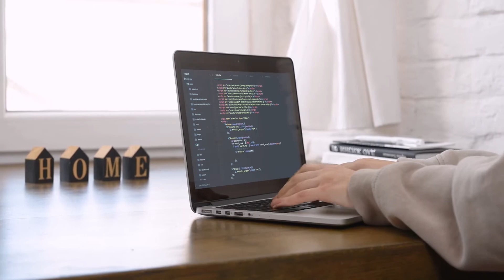Compositing | Vfx Showreel | Breakdown | Set Extension| Keying | Tracking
Compositing | Vfx Showreel | Breakdown | Set Extension | Keying | Tracking | Screen replacement |